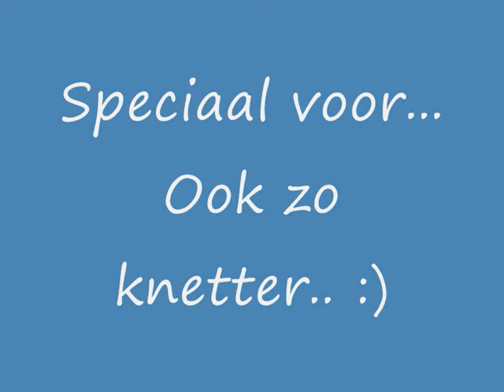tractorpulling stroe speciaal voor ook zo knetter